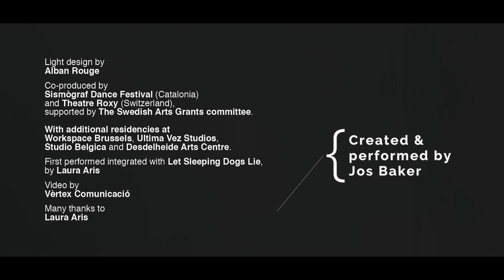Of No Fixed Abode [Trailer]